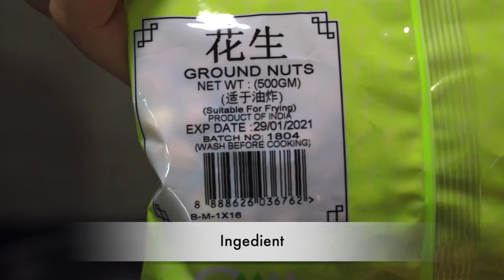How to make Grounded/Roasted Peanut powder with blender | Sharlene Kitchen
Grounded / Roasted Peanuts Powder taste great as a compliment to alot of dishes. For example, the peanut powder can be used for Muah Chee, and other Asian food like Rojak/Mee Rebus. This video is a simple and easy tutorial on how to make grounded peanuts powder with a blender.

If you think this video is helpful & would like to show us some support, buy us a coffee here: